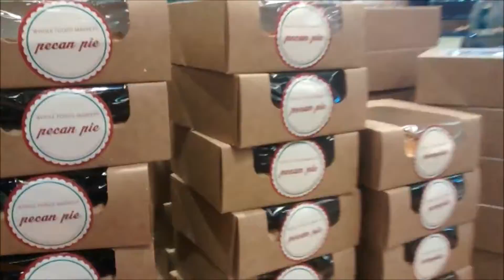Mockingjay Part 2 and Me Singing Hotline Bling? Vlog 2015 Hope Graham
READ ME

This video does not and will not generate any money. I also have purchased these songs from iTunes and only used these songs to make the vlog more interesting for the viewer. Please do not remove the audio YouTube. I have worked very hard on this video.

Bad Blood Remix -Taylor Swift and Kendrick Lamar
No Good For You- Meghan Trainor

About Me:
I use my Moto G phone to film my vlogs and my Nikon J1 camera for my hauls (and other videos).